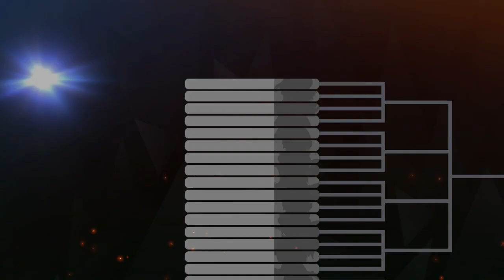【スマブラSP】おまかせで挑む! オンライントーナメント! しずえ編 【うさみみしずえ】